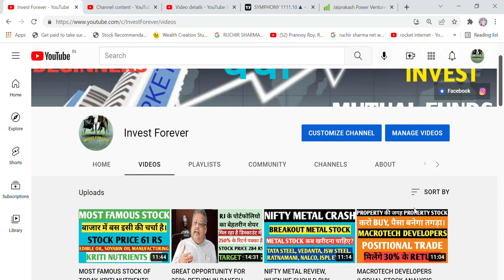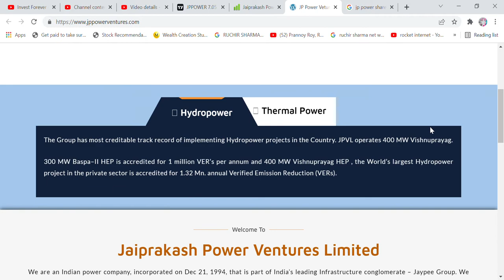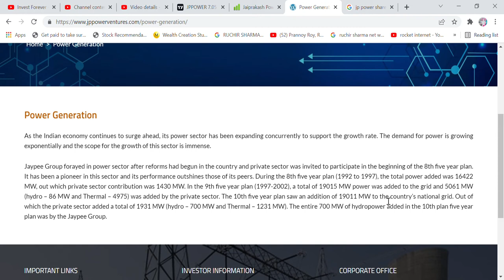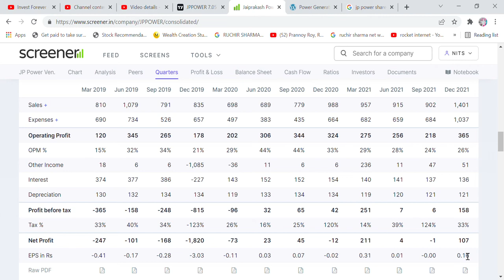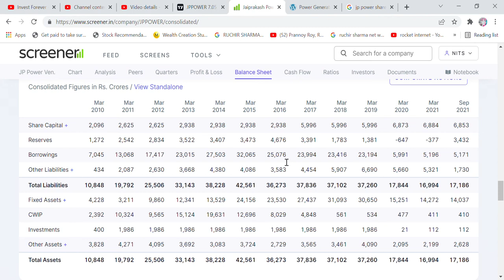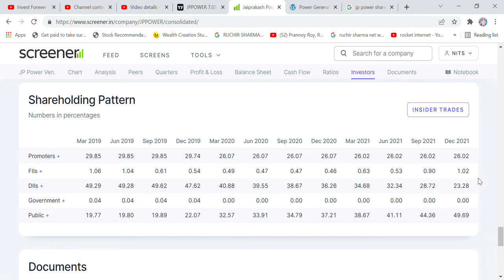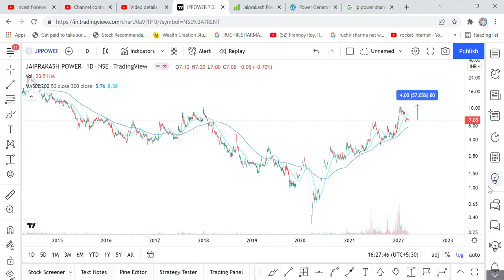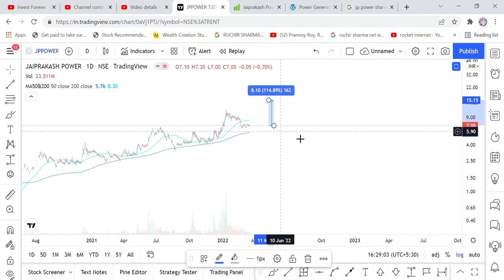OPPORTUNITY TO DOUBLE YOUR MONEY, JAI PRAKASH POWER VENTURES (JP POWWER) STOCK TARGET 112%,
Hi Friends,

Welcome to our (Hum Sabhi ke Apne) YouTube Channel " INVEST FOREVER".

This Channel belongs to Share Bazaar (Stock Market). Here we will discuss lots of ongoing stocks, their fundamentals, Daily news related to Indian Share Market and Mutual Funds etc and i will pass on all the information in Hindi only.